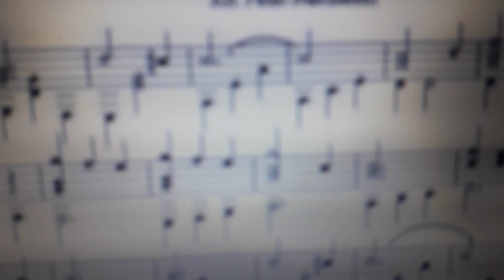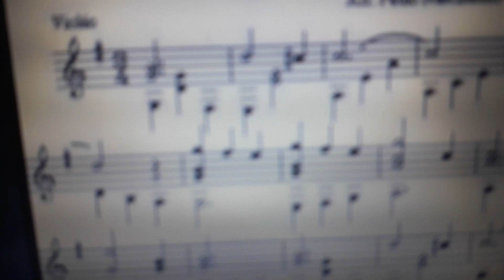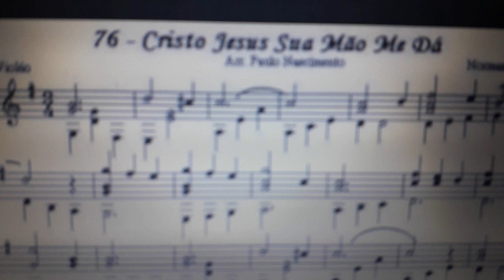HINÁRIO CCB - CRISTO JESUS SUA MÃO ME DÁ ( ÓRGÃO )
hinario ccb
hinos tocados
orgão hinos
hinos ccb